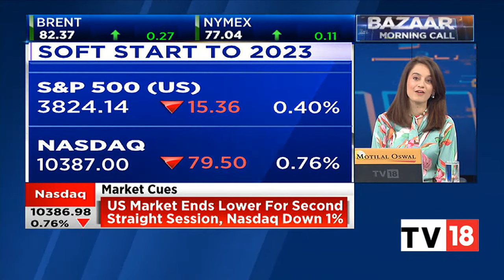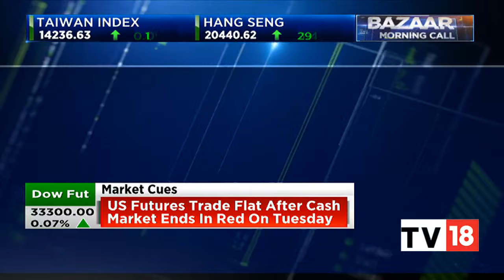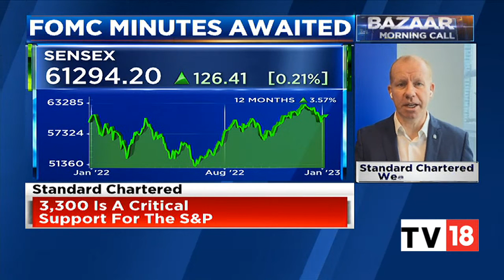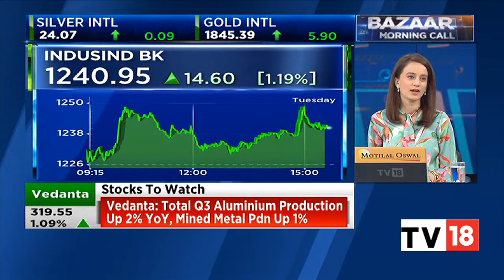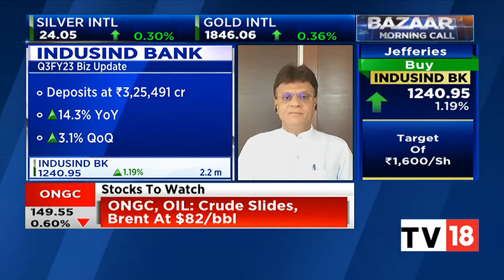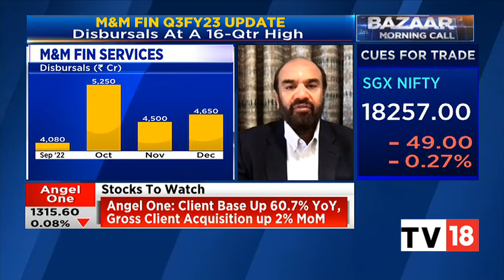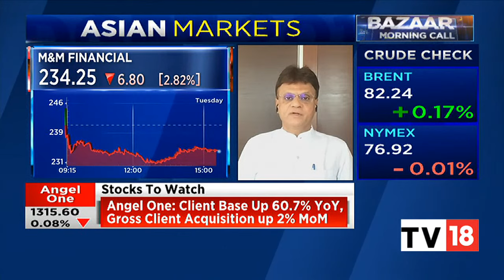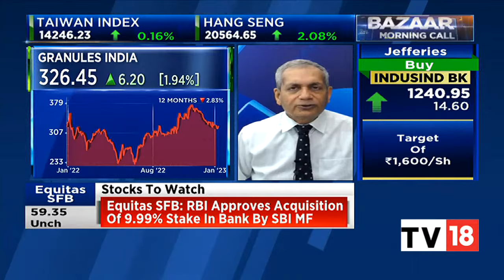Bazaar Morning Call: The Most Comprehensive Show On Stock Markets | Full Show | January 4, 2023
n18oc_business